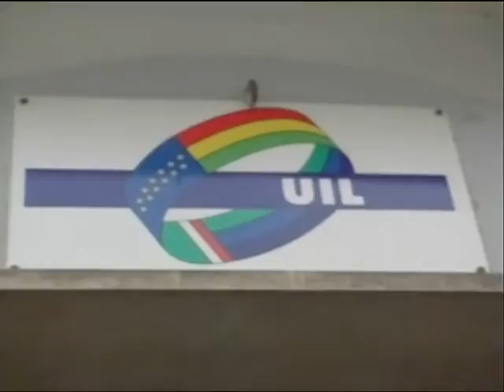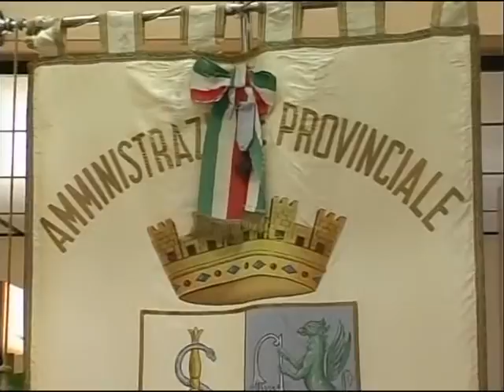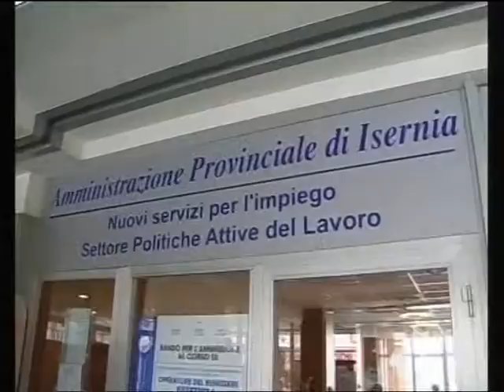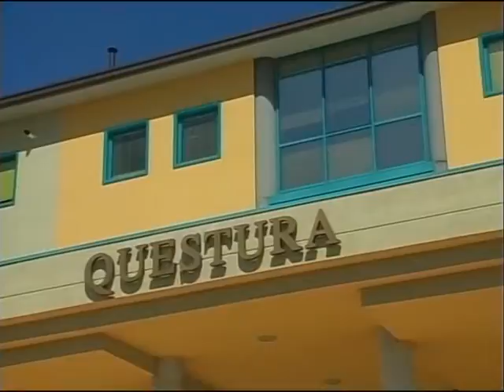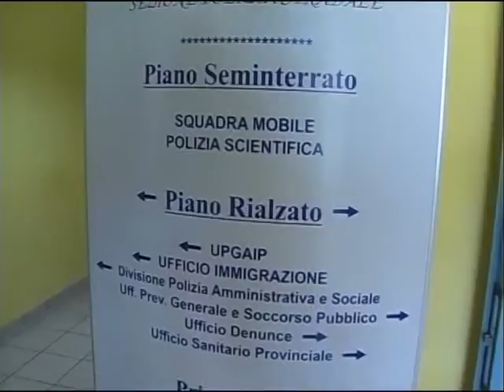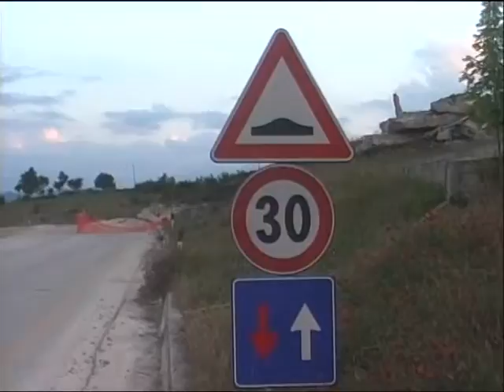TLT NEWS DEL 09-01-16